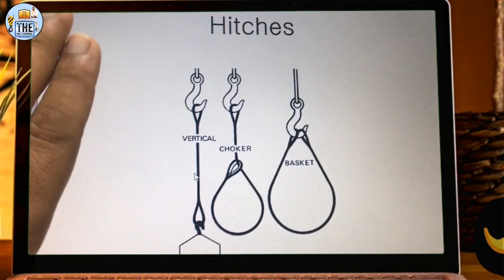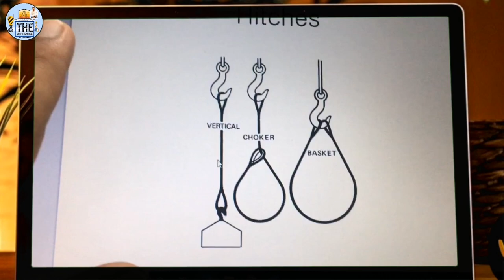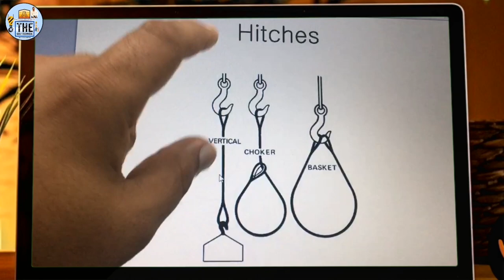Rigger Type Of Slings Hitch || रिगर की काम मे slings कितने प्रकार से बांधते है Rigger Interview (Q)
Video Topic Here)
aj mai is video me slings type ki bare me btaya hu jo ham rigger ki kam me use karte hai ek slings ko 3 type se bandh marte hai ye interview me bhi kafi Qustaion kya jata hai mai is video me slings hitch type ki bare me btaya hu so please watch this video start to end.

1} basket chokar hitch type slings
2} type of chokar hitch slings
3} type of slings hitch
4} wire rope slings hitch
5} web slings hitch type